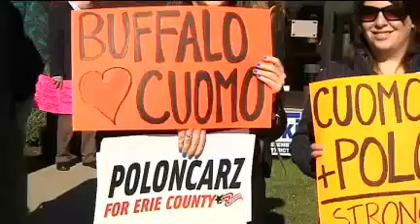Cuomo, Schumer lend support to Poloncarz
11-4-11: Courtesy of YNN.  Some heavy-hitting Democrats were in Amherst Friday to make a late Election Day push for Mark Poloncarz in the race for Erie County Executive.

"We need to change things, and we need to change them now, and change is called Mark Poloncarz," Governor Andrew Cuomo told the crowd assembled at the United Autoworkers Union in Amherst.

"We are going to elect Mark Poloncarz our next Erie County Executive!" said Senator Charles Schumer, (D).